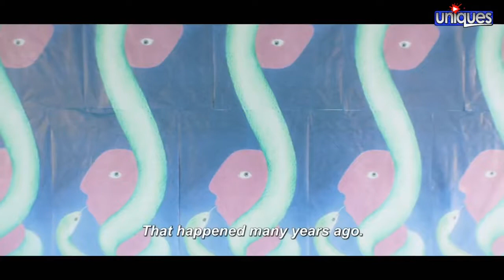Trailer Oficial YTPBR Meduza Guardian (+12) Thiago Fragoso, Bruna G E Rodrigo Bocardi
Em Breve Nos Cinemas E No Youtube